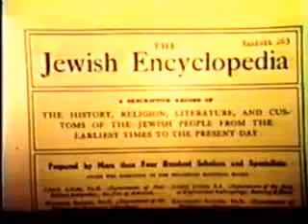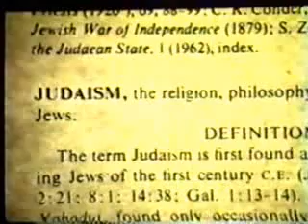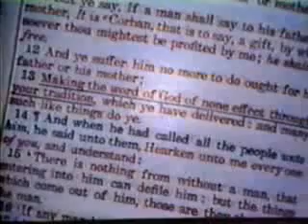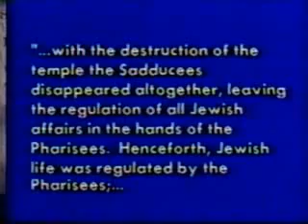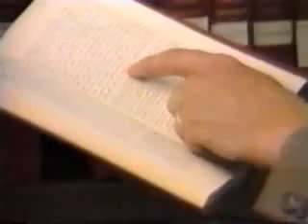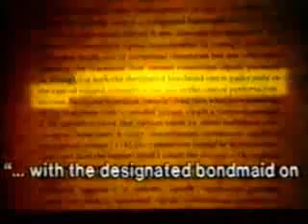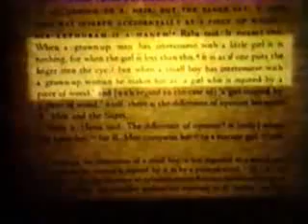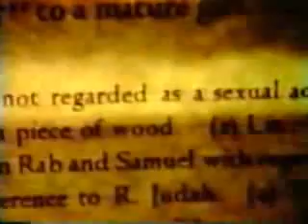Talmud jesus and the jews